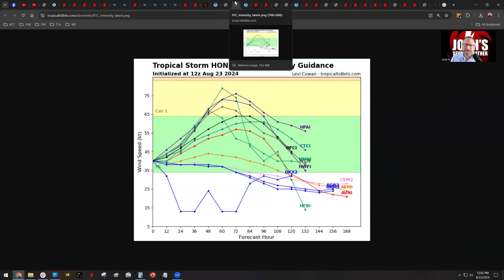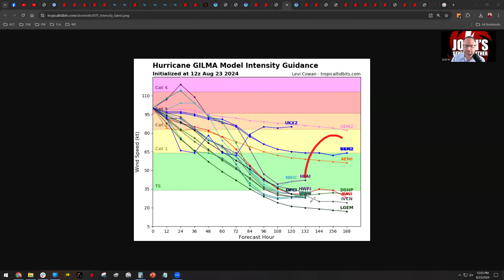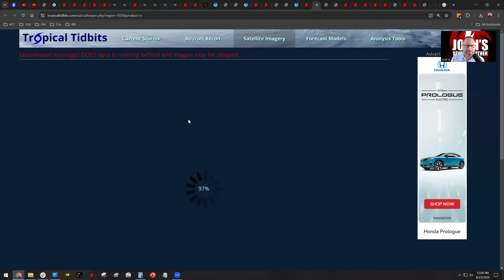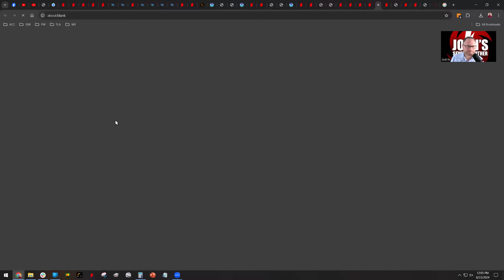8/23/24: Where the Next Storms May Develop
The tropical Atlantic remains dormant, but it won't stay that way forever. Today's video digs into what is expected to be a much more active start to September, with two areas I'll be watching. The Pacific is very active, with Hawaii under a tropical storm watch, and a potentially destructive typhoon heading for Japan.